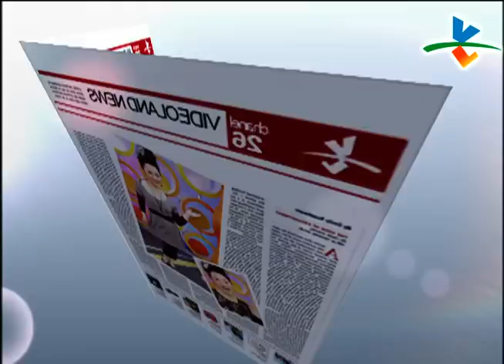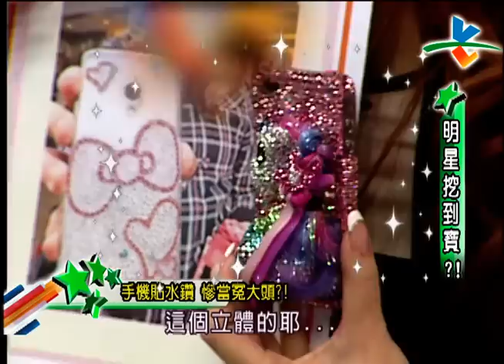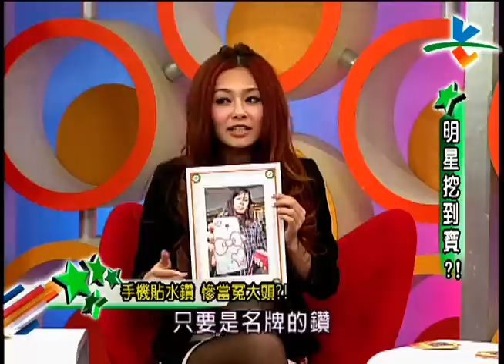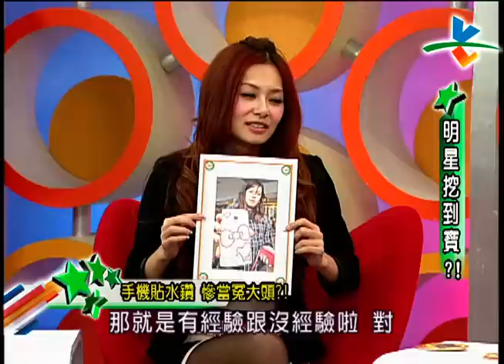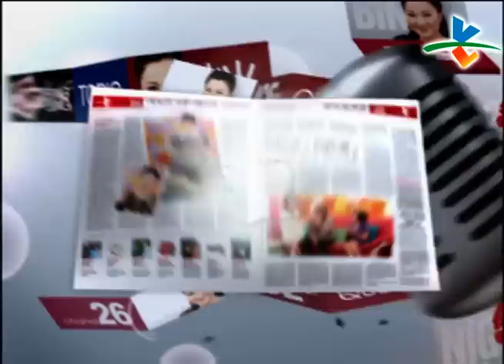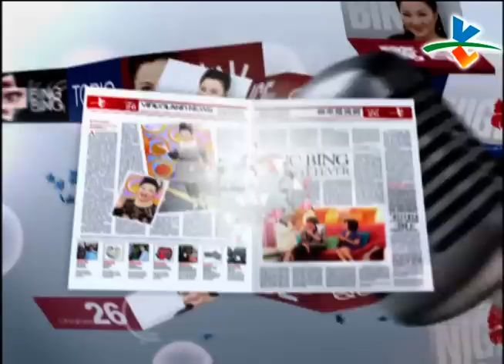【完整版】冰火五重天-明星挖到寶 佩甄 王思佳 林國基 秦嗣林 詹惟中 #1001-33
2:20 - 手機貼水鑽 慘當冤大頭？！
7:11 - 大手筆買翡翠 花冤枉錢學經驗？！
9:00 - 貪便宜買二手車 差點喪命？！
17:22 - 台灣好媳婦 收藏品是寶還是草？！
28:20 - 不看會後悔！！林國基珍藏超貴芭比！！
36:25 - 大手筆！！史上最貴交換禮物！！